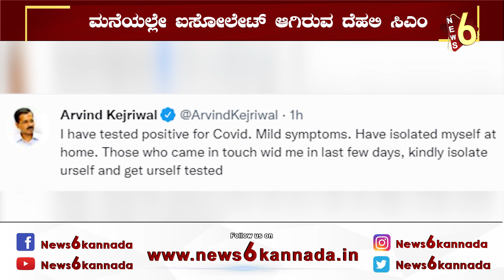ದೆಹಲಿ ಸಿಎಂಗೆ ಕೊರೊನಾ ..Delhi | CM | Arvind Kejriwal | Corona | NEWS6 KANNADA